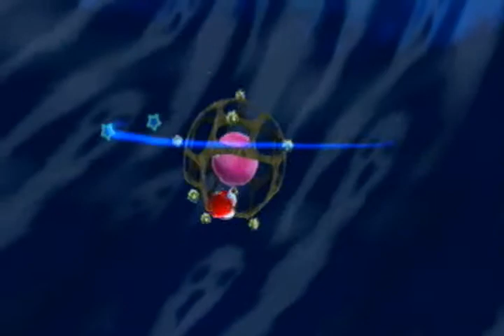Super Mario Galaxy Blind Let's Play or Walkthrough Part 11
Journeying into a sppoooooooky place sure causes some brain loss in certain areas